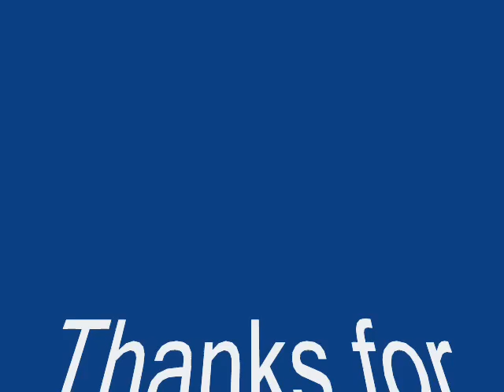Roy Björklund O Sole Mio by Fender Fiesta Studios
Roy Björklund - O Sole Mio
Backtrax by Roger Paulsson